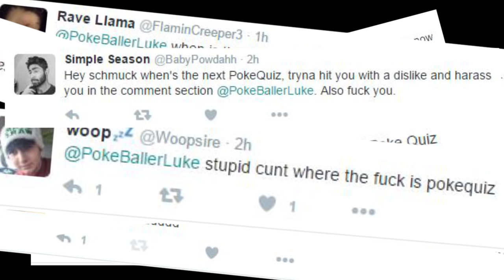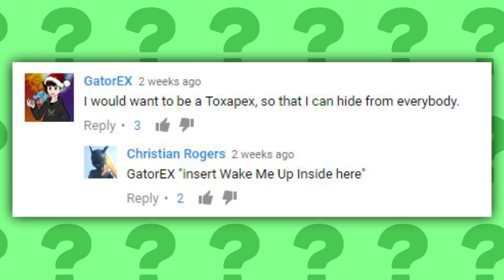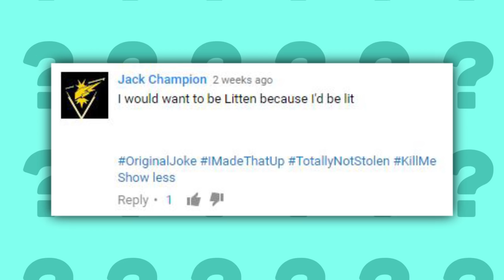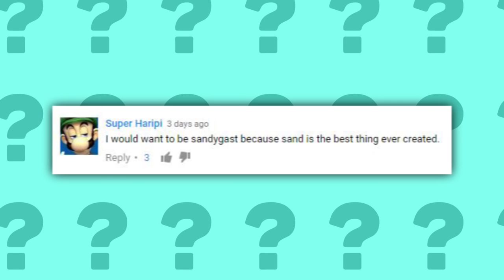WHAT ALOLAN POKÉMON DO YOU WANT TO BE? (PokeQuiz #28)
Hey guys Im back with a new PokeQUiz now shut the hell up about it